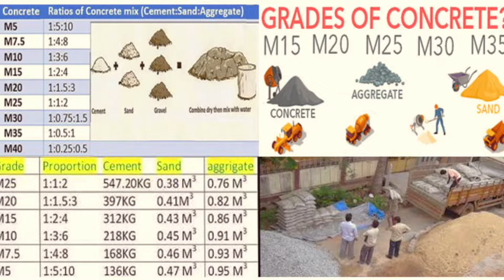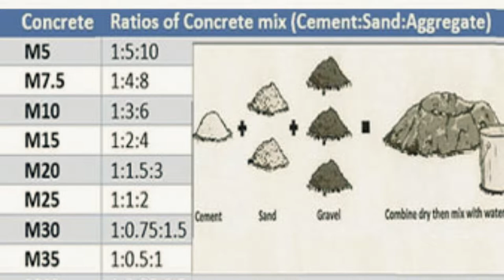Which Concrete Mix Is Good For Your House? M20 or M25 or M30 Concrete Mix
Me Myself :-
                        I am Rahul Mahato. My Qualification is bachelor in Civil engineer. I have worked both on Road and Building Construction. I am here to ease and make you better understand Construction.
                                     SA construction (our company) deals with building residential building and road work( with or without material). The Motto of this channel is simply to provide valuable knowledge and information regarding construction.
I will be helping you with all this :-
1. Construction Steps
2. Technical Terms
3. House Walkthrough
4. Test On Site
5. Construction Mistake
6. Building Drawing
7. Software( Autocad, SketchUp, etc.)
8. Road & Building Construction

Bhai ko social media me follow Karna...